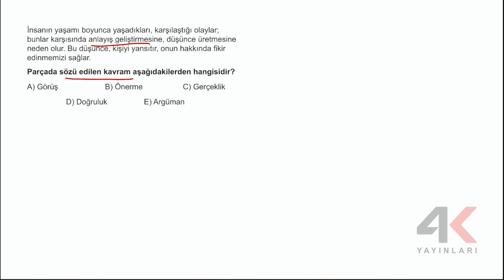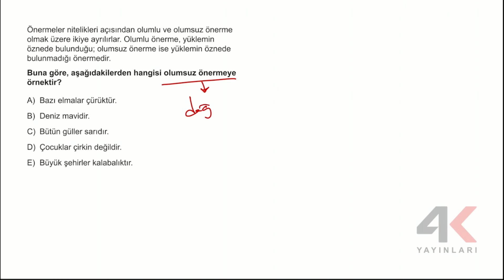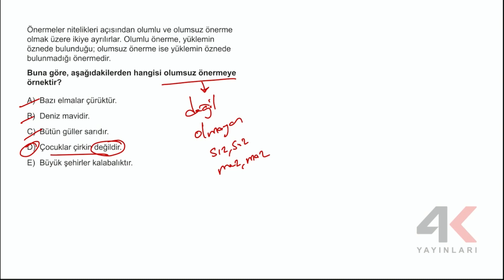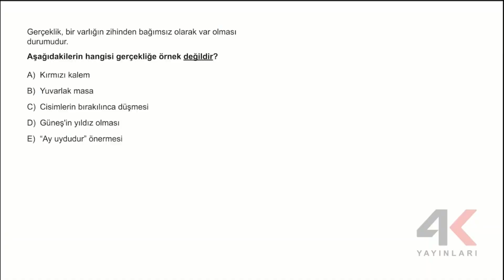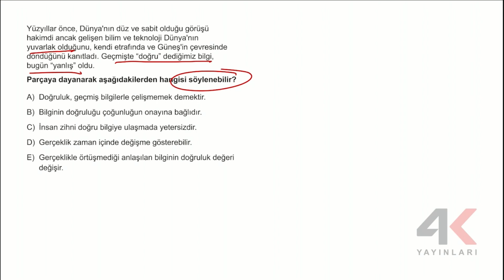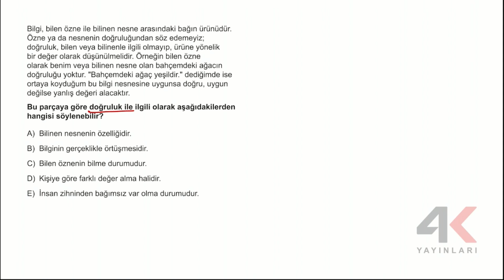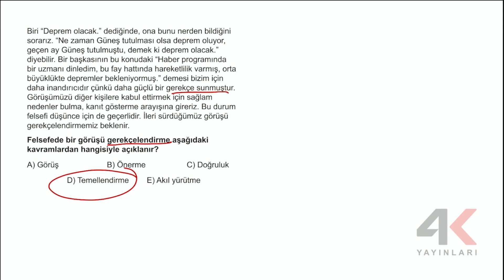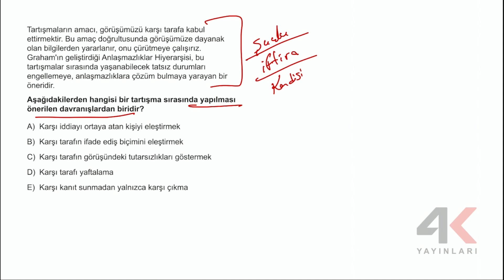TYT TKT Felsefe Test 04 Soru Çözümleri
🎞 Soru Listesi
▶ 00:00:00 Bölüm
▶ 00:00:00 Soru 1
▶ 00:00:34 Soru 2
▶ 00:01:36 Soru 3
▶ 00:02:45 Soru 4
▶ 00:03:58 Soru 5
▶ 00:05:01 Soru 6
▶ 00:06:43 Soru 7
▶ 00:07:47 Soru 8
▶ 00:08:19 Soru 9
▶ 00:09:18 Soru 10
▶ 00:11:10 Soru 11